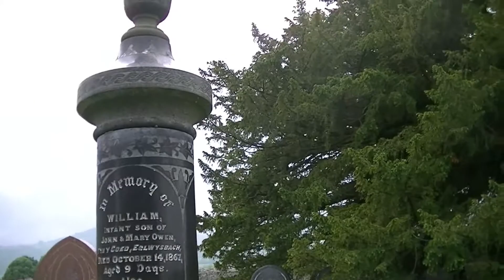Caerhun Church, Conwy